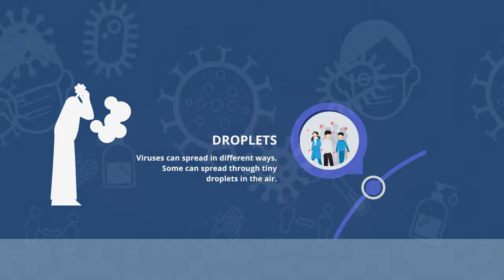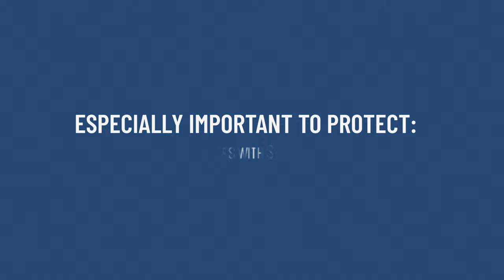Why Vaccines Matter: Community Immunity with Dr. Scott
"Why Vaccines Matter" featuring Dr. Lakota Scott is part of a series of PSAs created by Native Boost, a project of NPAIHB that strives to increase vaccine confidence and increase childhood immunization rates in Tribal communities.